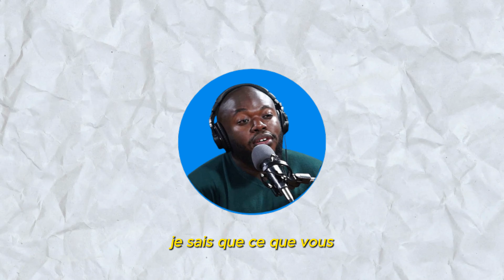L’histoire de la République démocratique du Congo (épisode 1)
⚪️N’hésitez pas à mettre vos avis en commentaire

🎬 Tonéro